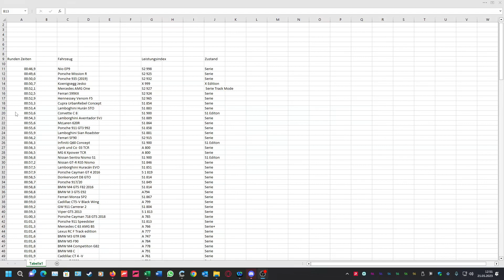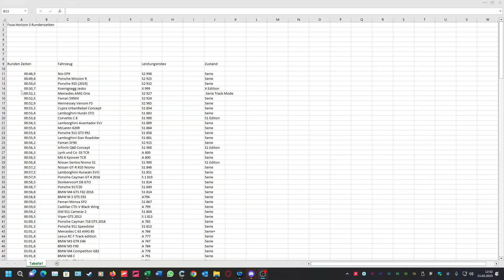Lets Play Porsche 935 , der Moby Dick in Modern #159